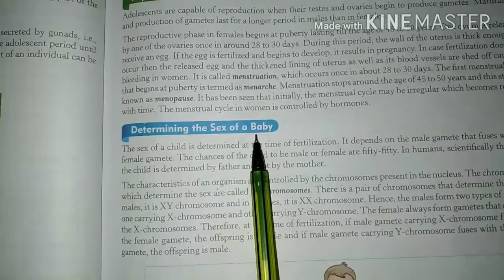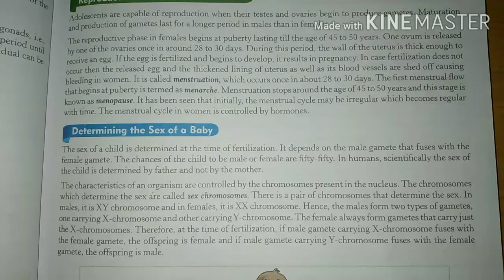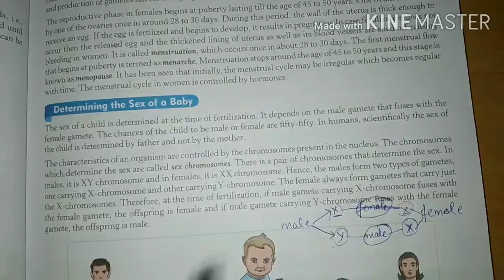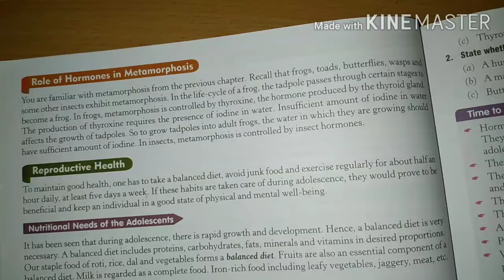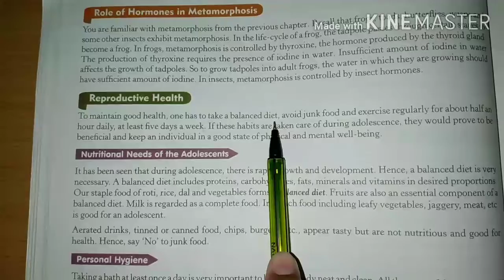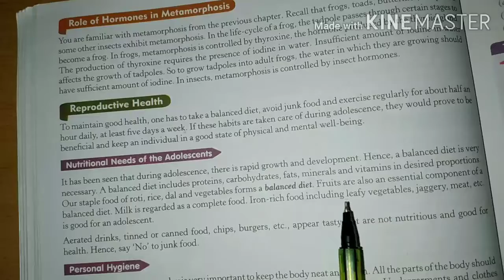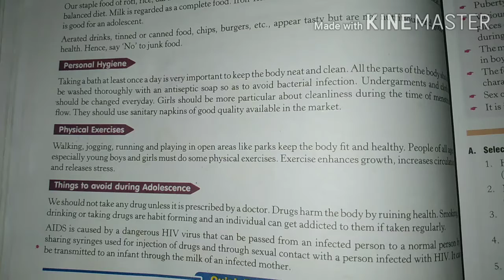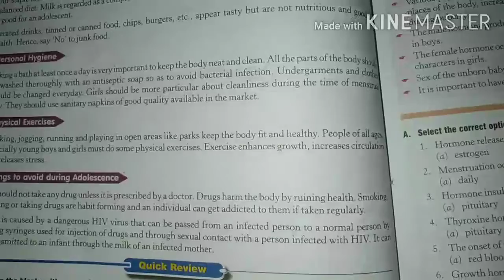Ch-10||Reaching age of adolescence(part-3)||class-8